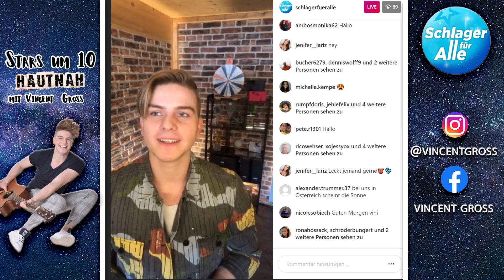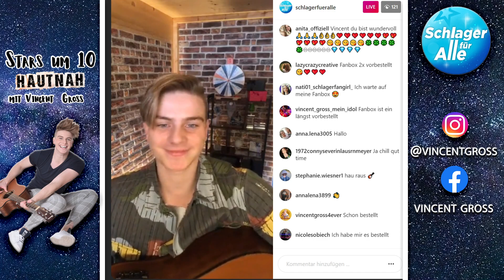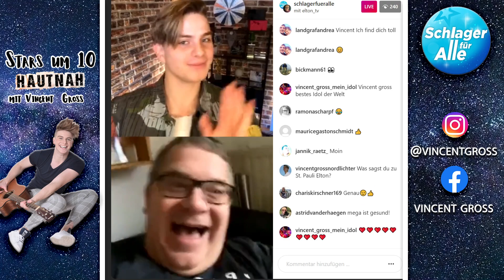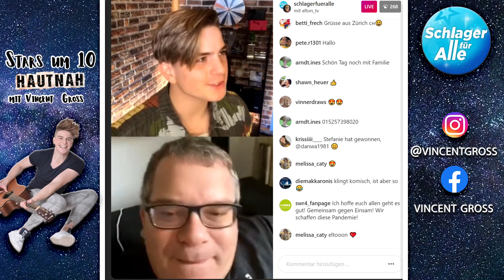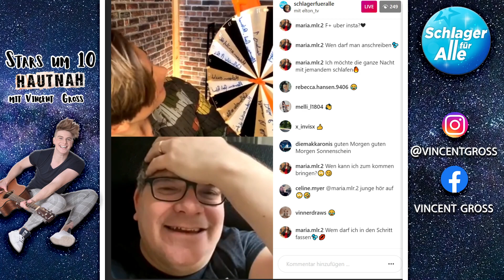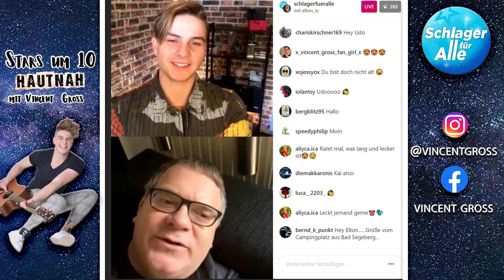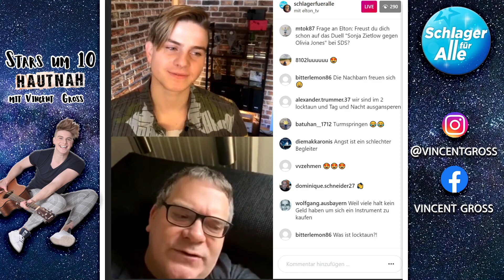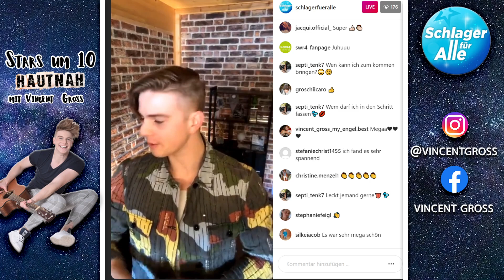Stars um 10 mit Vincent Gross & Elton